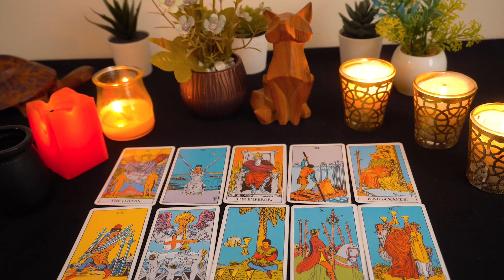CANCER..💘 They're Going To Make A Move!!! A Message is Coming...🔮👀